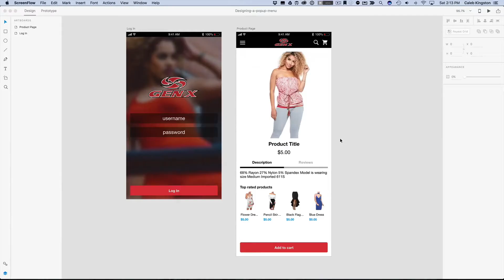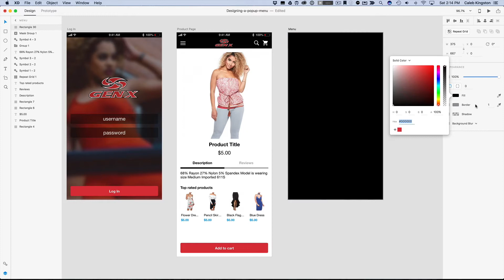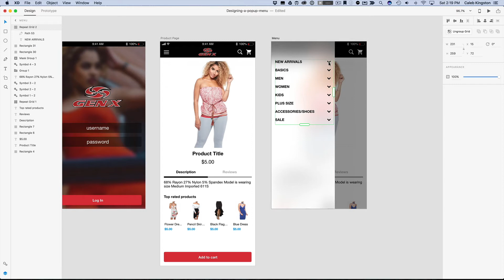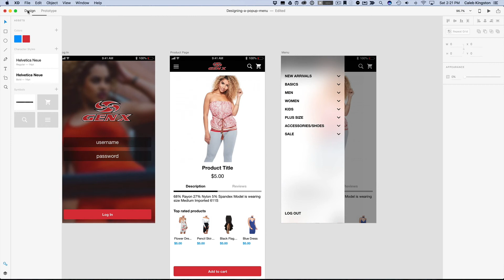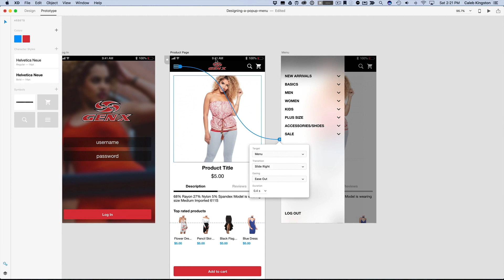Adobe XD Tutorial 28 Designing a Slideout Menu